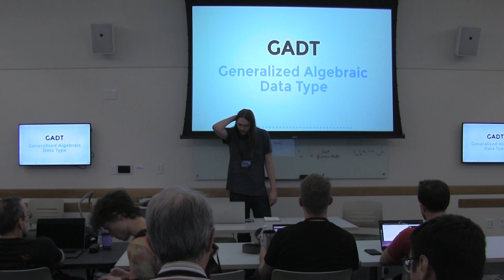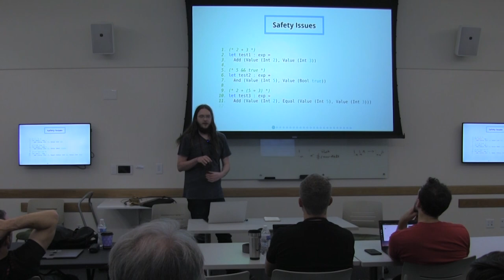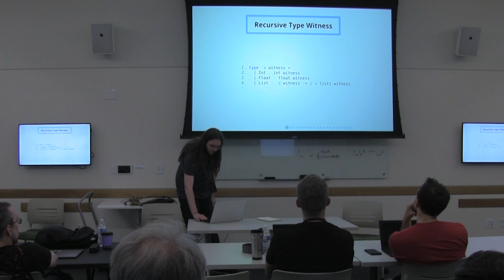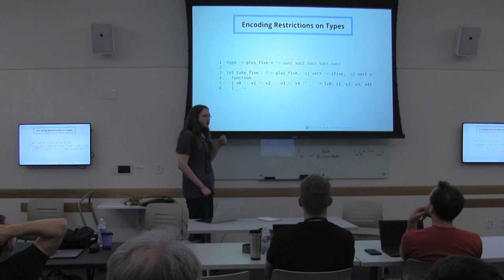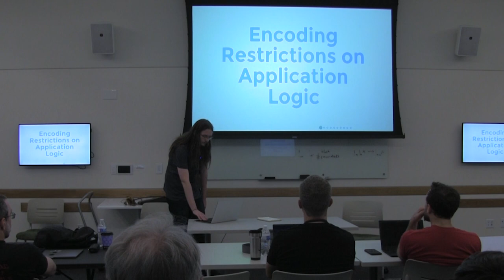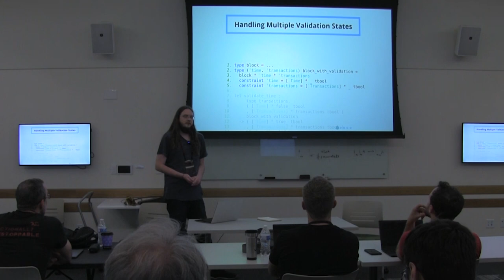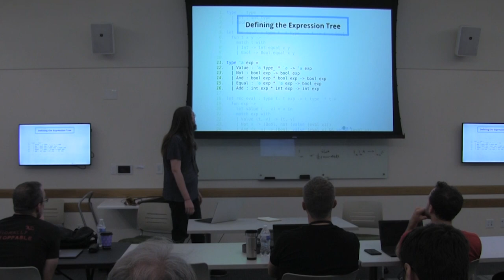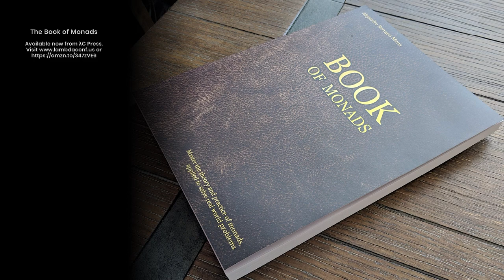Nathan Holland- GADTs and You; Writing Safer Code Using GADTs- λC 2019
You may have heard about the high degree of safety you can achieve by using new and experimental, dependently-typed programming languages, but did you know that you can get some of those benefits in a programming language you already know and use? Enter the GADT: your gateway to writing safer code today.

Generalized Algebraic Data Types (GADTs) allow programmers to provide extra information to their programming language’s type system based on values of types. Using this, programmers can write code that forces the compiler to prove certain facts about the code being compiled before type checking terminates. While GADTs are significantly more limited than dependently-typed programming languages, there is still a class of bugs we can protect ourselves from by using GADTs, bugs that would ordinarily be accepted by the compiler. We will review a variety of patterns with GADTs, including encoding Peano numbers, restricting sizes of data structures, using typed heterogeneous data structures, and restricting certain states of values at compile time. We will also review practical applications of these techniques to catch bugs, including an example or two of how my company is using GADTs to better validate our cryptocurrency protocol. The talk will focus on the OCaml programming language, but these techniques apply to any language with support for GADTs.